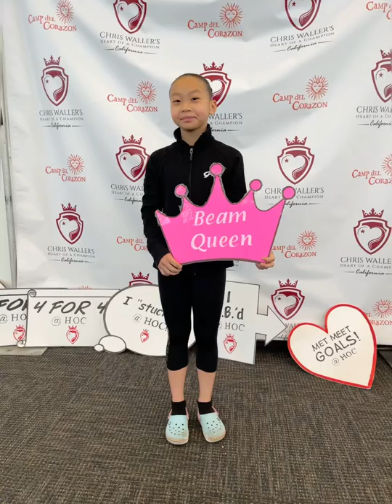When performing go wrong and falling off the beam level 7/ Little Daisy